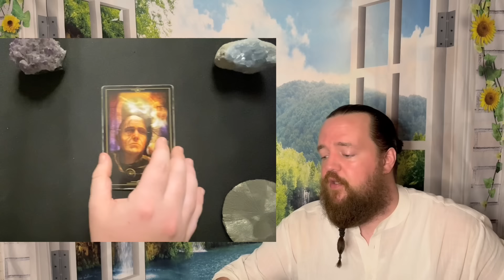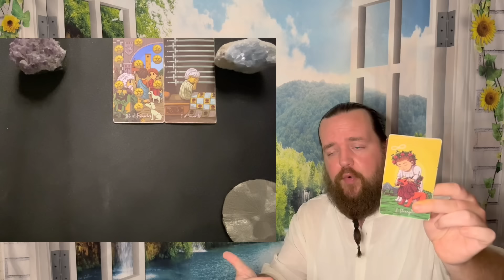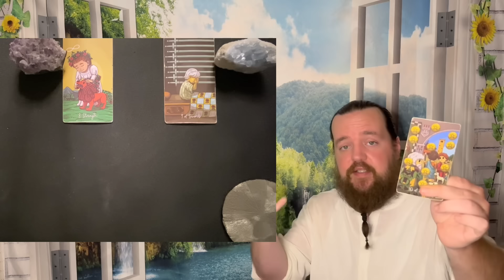PISCES - " An Explosive Victory! " JUNE 24TH - JUNE 30TH TAROT READING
This readings relevance is based on whenever the Universe brought you here.  This is a general tarot reading for PISCES